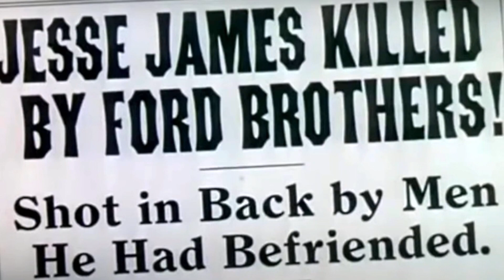Las MEJORES PELICULAS del OESTE PROTAGONIZADAS por HENRY FONDA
Henry Fonda fue uno de los actores más sobrios  de la gran pantalla con su expresividad, su porte, forma de caminar y mirada tan característicos.
Poseedor de una de las carreras más largas de la historia del cine, 60 años, abarcando desde los años 30, hasta que falleciera en los años 80. participando en más de 100 películas

🔥 ¡¡HAZTE MIEMBRO DEL CANAL!! Con la cuota mínima permitida, tendrás acceso a nuevos videos por anticipado, además de apoyar al canal

¡¡ Espero y deseo que ten gusten los vídeos !!
       !!Muchas gracias por entrar!!

INDICE
00:00​ Henry Fonda películas del oeste en las que ha participado
01:13 Tierra de audaces 1939 película del oeste protagonizada  por Henry Fonda
01:31 La venganza de Frank James 1940 película del oeste protagonizada  por Henry Fonda
01:44 Incidente en Ox-Bow 1942 película del oeste protagonizada  por Henry Fonda
01:56 Pasión de los fuertes 1946 película del oeste protagonizada  por Henry Fonda
02:11 Fort apache 1948 película del oeste protagonizada  por Henry Fonda
02:22 Cazador de forajidos 1957 película del oeste protagonizada  por Henry Fonda
02:34 El hombre de las pistolas de oro 1959 película del oeste protagonizada  por Henry Fonda
02:48 La conquista del oeste 1962 película del oeste protagonizada  por Henry Fonda
03:01 Una bala para el diablo 1967 película del oeste protagonizada  por Henry Fonda
03:15 Los malvados de Firecreek 1967 película del oeste protagonizada  por Henry Fonda
03:29 Hasta que llegó su hora 1968 película del oeste protagonizada  por Henry Fonda
03:42 El día de los tramposos 1970 película del oeste protagonizada  por Henry Fonda
03:56 Club social cheyenne 1970 película del oeste protagonizada  por Henry Fonda
04:09 Mi nombre es ninguno 1973 película del oeste protagonizada  por Henry Fonda